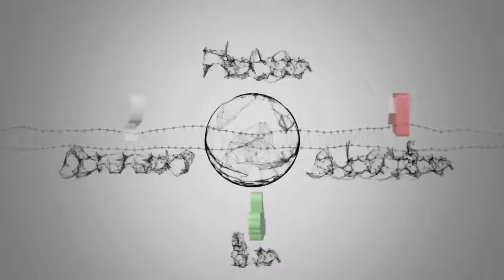Crying Honduran girl on cover of Time was not separated from her mother, father says